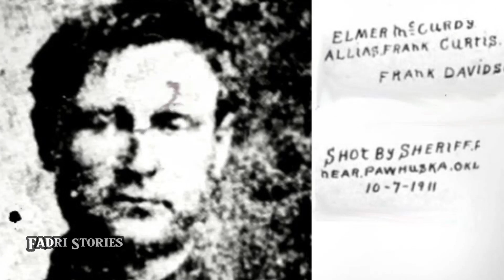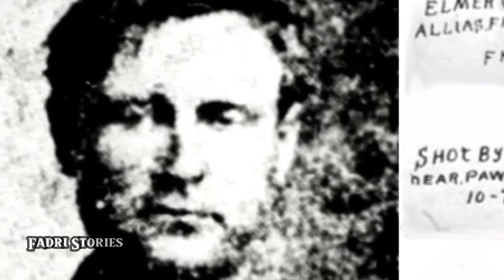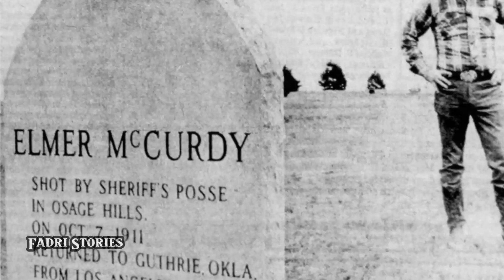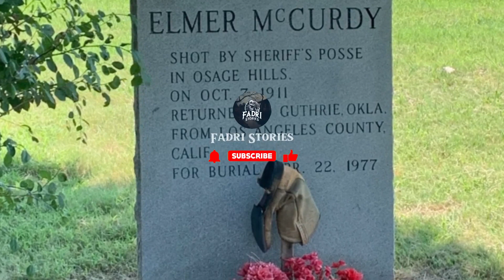Laff in the Dark Mannequin Reveals the True Scary Story of Elmer McCurdy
Welcome to our spine-chilling exploration, delving into the twisted tale surrounding the 'Laff in the Dark' mannequin. This unsettling saga unveils the sinister secrets entwined with Elmer McCurdy, a true horror story that blurs the line between fiction and reality.

Join us as we uncover the dark, eerie journey of the 'Laff in the Dark' mannequin, once a mere attraction, now a vessel of bone-chilling horror. This mannequin, concealing the mummified remains of Elmer McCurdy, takes us on a haunting odyssey through the depths of true horror stories.

Prepare yourself for a creepypasta-like narrative that unveils the terrifying truths behind this mannequin horror story. As we unravel the cryptic events from beginning to end, this tale transcends the ordinary, transcending into the realms of a truly creepy story.

Immerse yourself in this unsettling world of horror stories, where reality and the macabre collide, leaving you with a spine-tingling experience. Join us on this journey into the unknown depths of the 'Laff in the Dark' mannequin, a story that will linger as a haunting reminder of true, bone-chilling horror.